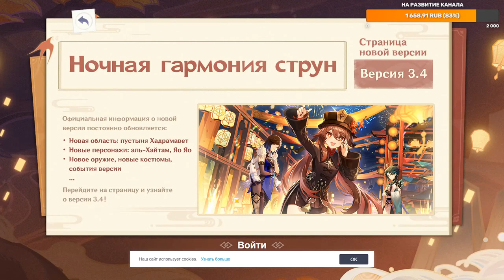ЛАМПОВОЕ ПРОХОЖДЕНИЕ ИГРЫ Genshin Impact НАЧАЛО ПРИКЛЮЧЕНИЙ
Усаживайтесь поудобнее, запасайтесь вкусняхами и нажимайте кнопку плэй.
== Немного об игре ==Genshin Impact - Новая кросплатформерная Action RPG (ARPG) с невероятной графикой и многообещающим геймплеем! Своей графикой игра очень похожа на The legend of zelda breath of the wild, так что сравнений не избежать! Stream / Стрим создан для хорошего настроения и ознакомления с игрой!

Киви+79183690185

Все средства пойдут на развитие канала!

С уважением,The Dark Knight Games!!! 🧡 💛💜💙💚🧡❤❤😊😊😊😋😋
Правила стрима:

- Не КАПСИТЬ,

- Не материться,

- Не рекламировать что-либо,

- Не оскорблять участников стрима и/или чата,

- Не поднимать политические темы

- Я не приветствую вопросы, касающиеся моей личной жизни. Всё, чем я хочу поделиться, я публикую в группе ВК